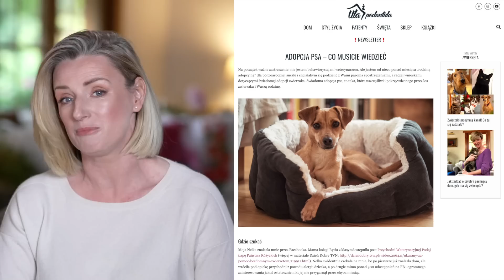Co się stało z moim psem - wy pytacie, ja odpowiadam | Ula Pedantula #358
⭐❤️ Kup "Kuchnię Pedantuli " szybko i bezpiecznie - tylko na ❤️⭐ Dziś powiem Wam, co się stało z moim psem Nelą. Tak często mnie o to pytacie w komentarzach pod odcinkami i wiadomościach prywatnych, że postanowiłam nagrać na ten temat film i opowiedzieć Wam, gdzie podziewa się dotychczasowa gwiazda tego kanału, adoptowany przeze mnie piesek Nela i co słychać w moim domowym zwierzyńcu, u moich kotów i psa Luny.
Zapraszam na odcinek, Wasza Ula Pedantula.